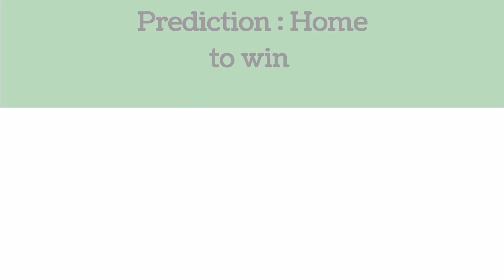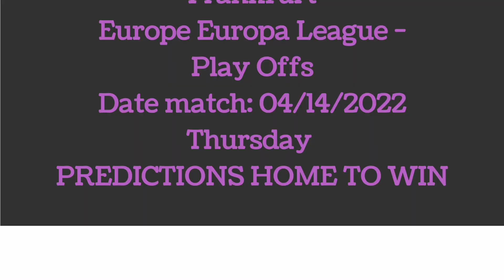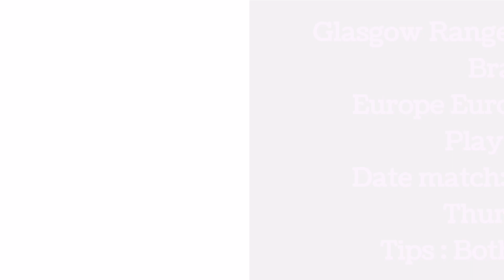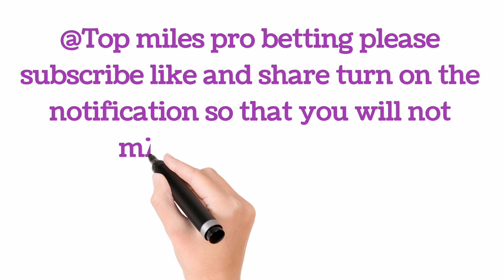FOOTBALL PREDICTIONS TODAY 14/04/2022 | SOCCER PREDICTIONS | Europa League predictions today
F PREDICTIONS TODAY 14/04/2022|SOCCER PREDICTIONS|BETTING TIPS,betting@sports betting tips